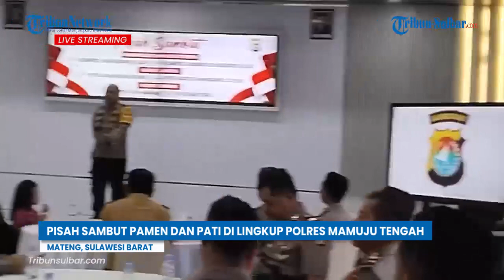Pisah Sambut Pamen Dan Pati Di Lingkup Polres Mamuju Tengah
Pisah sambut pamen dan pati di lingkup Polres Mamuju Tengah, Senin (11/9/2023).